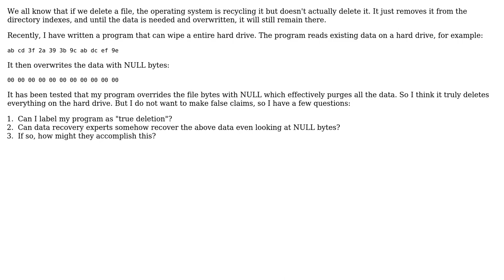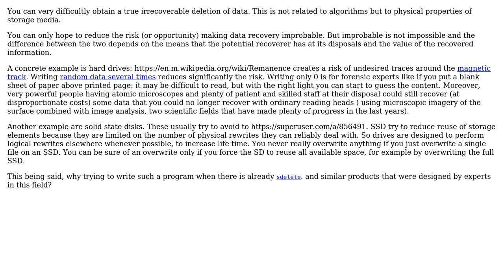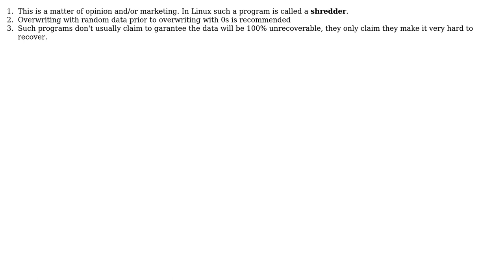Building a program that truly deletes everything (2 Solutions!!)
Building a program that truly deletes everything

With thanks & praise to God, and with thanks to the many people who have made this project possible! | Content (except music & images) licensed under CC BY-SA | Music | Images & others | With thanks to user VJZ user Tulains Cordova user Christophe and the Stack Exchange Network Trademarks are property of their respective owners. You are responsible for your own actions.